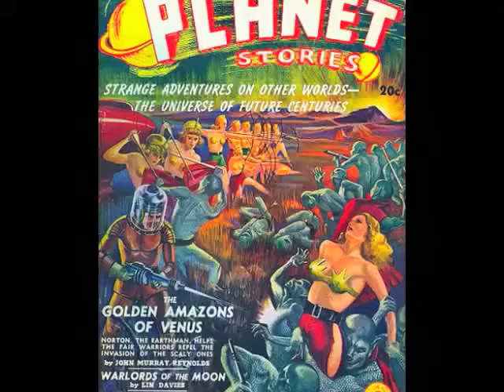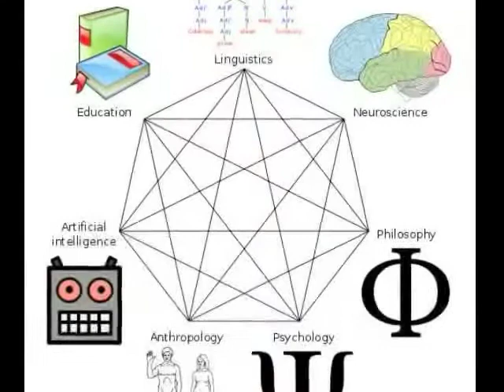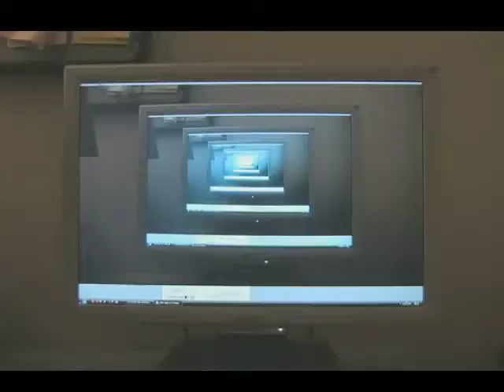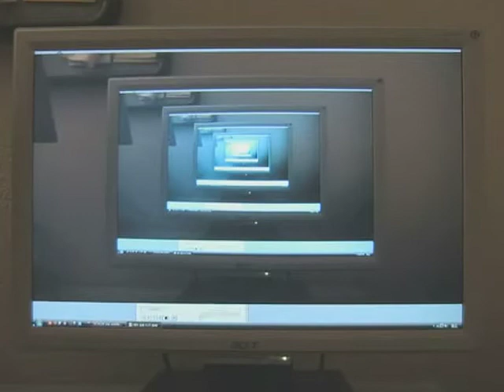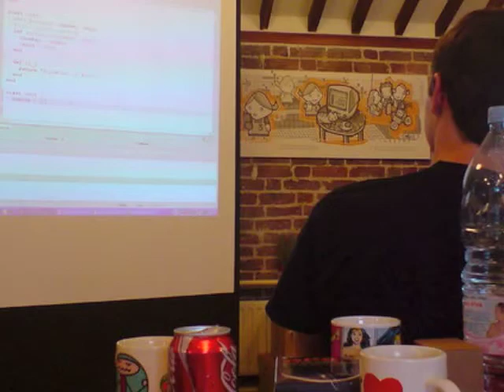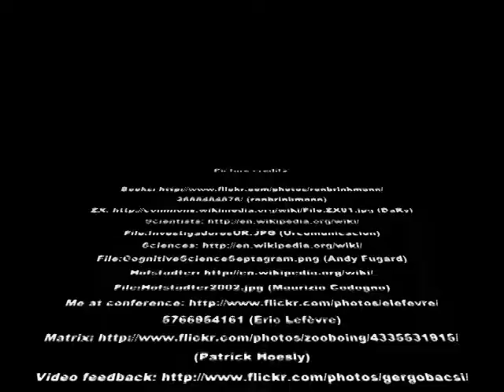WhoIsLaurentBossavit.mov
Yve Hanoulle's interview